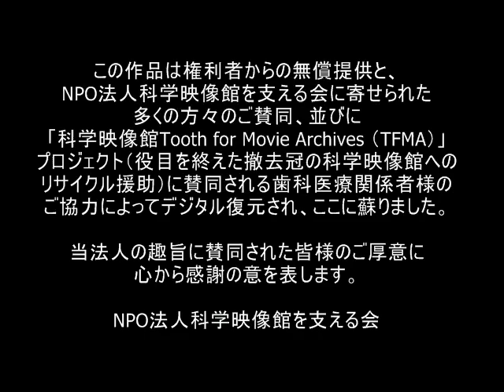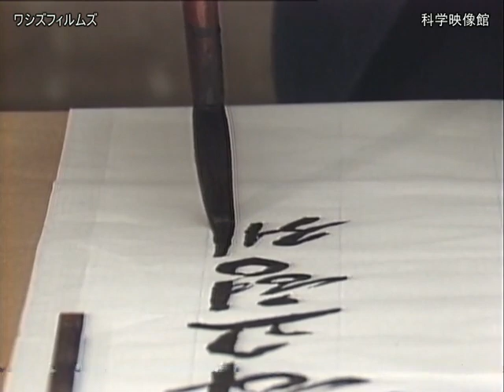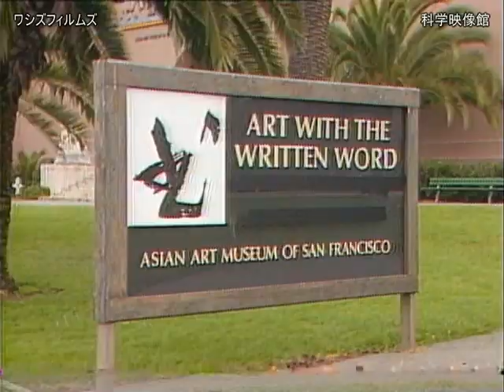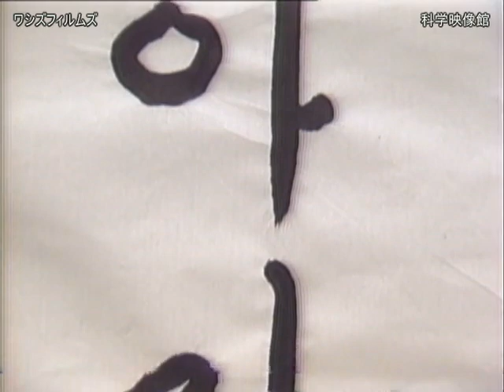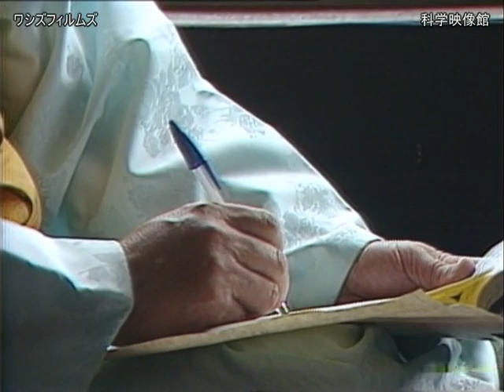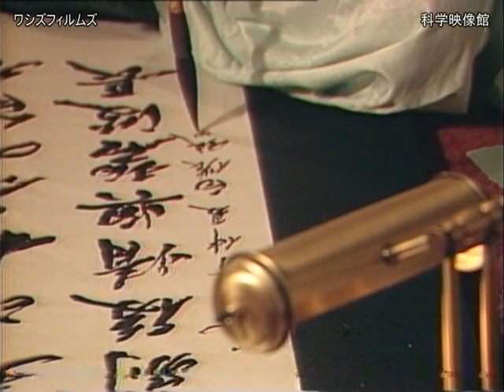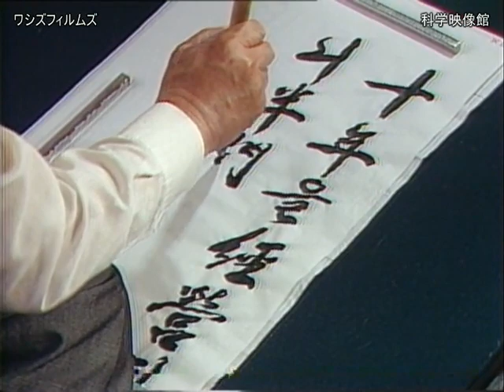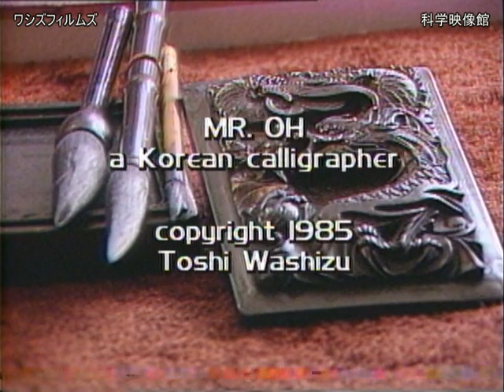MR.OH a Korean calligrapher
Produced in cooperation with the Asian Art Museum of San Francisco.
Remastered by The Science Film Museum.
1985 color 21 mins English.
Remastered in 2018.

Awards
Gold Award, San Mateo Fine Arts/Film Competition.
First Place, Marin County Film Competition.
Silver Apple Award, National Educational Film Festival.
Chris Bronze Award, Columbus International Film Festival.
Intercom/Chicago International Film Festival.
Asian CineVision/Asain American International Film Festival.

Abstract
A serious yet charming personality, Suk Joo Oh is a calligraphy master and a Korean immigrant who has held firm to his ideals, both as artist and as man. In this touching and profound documentary, Mr. Oh reflects on the the path he has followed to hold on to his artistic ideals and surmount the frustrations of both life and art. He talks about the art of calligraphy, the importance of inner tranquility, self-discipline and practice. Mr. Oh defines calligraphy as harmony of hand and spirit.

Staff
Directed by: Toshi Washizu.
Produced by: Toshi Washizu, Richard Mellot, Jamie Kibben.
Cinematography: Toshi Washizu, Michael Chin.
Translation Voice: Wood Moy.
Written by: Toshi Washizu, Alyosha Zosima.
Edited by: Toshi Washizu.